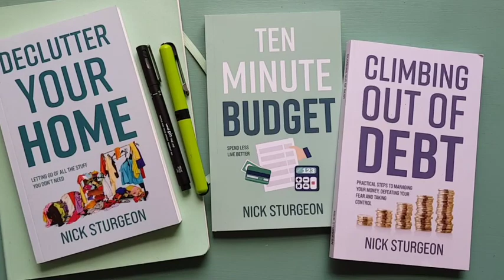REACH OUT FOR HELP! Asking for Debt Support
Use 2023 as a year in which to take control of your money worries, make progress with your debts and feel so much better for the new responsibility which comes with Climbing Out of Debt. I have crafted this set of videos from my book of the same title which I hope you will enjoy reading (in ebook, print format or audiobook) and take benefit from.

MY BOOKS are available to you digitally on Amazon Kindle or in paperback from your Local Bookstore.

* Kaweco Sport Fountain Pen - New Dark Green Medium Nib
* Kaweco Sport Fountain Pen - Light Blueberry Medium Nib
* Kaweco Sport Fountain Pen - Silver Medium Nib
I have found each of these books to be super useful.  Having these books on my shelves enables me to dip into the wisdom they provide. Use these to develop and enhance both your writing craft and productivity.
* Bird by Bird - Anne Lamott
* On Writing - Charles Bukowski
* Writing Past Dark - Bonnie Friedman
* Story Genius - Lisa Cron
* How to Write Non-Fiction - Joanna Penn
* First You Write a Sentence - Joe Moran
* The Writing Life - Annie Dillard
Thumbnail Photo by Lukas Juhas on Unsplash